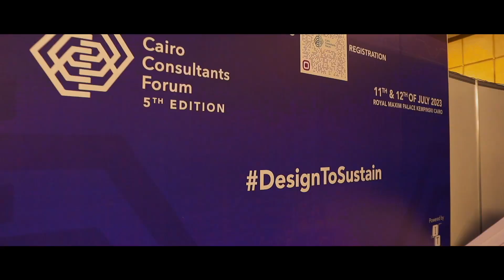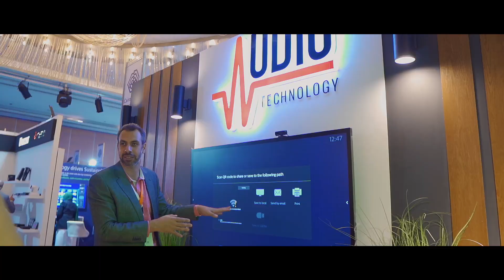Audio Technology -Cairo Consultants Forum 5th Edition 2023